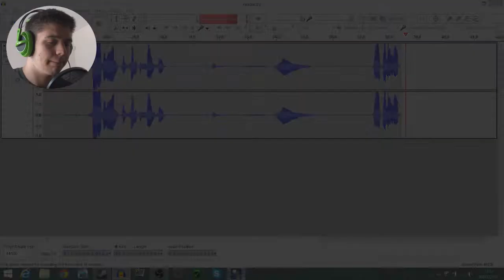We Can Ride Horses? - To The Moon: Episode 2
To The Moon guys.
Aim for your dreams.

Dueling Network: 7KeysChallenger
DevPro: 7KeyChallenger